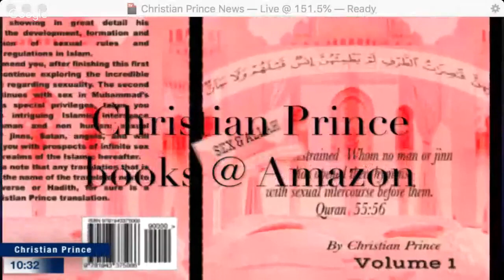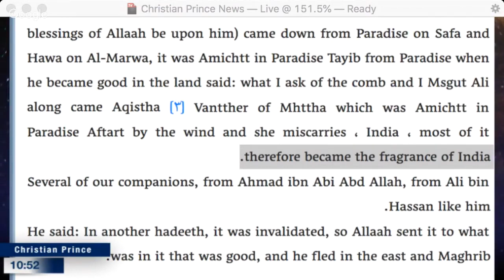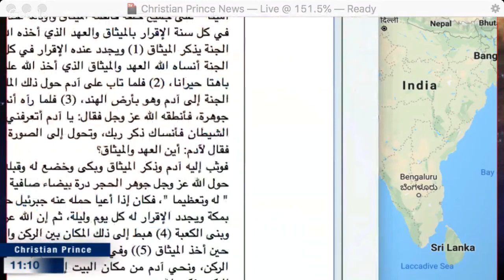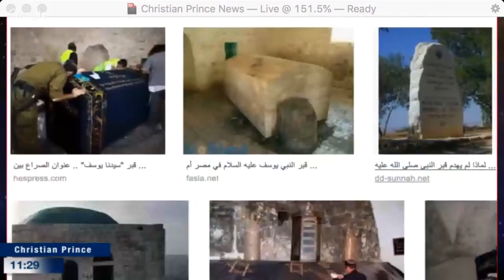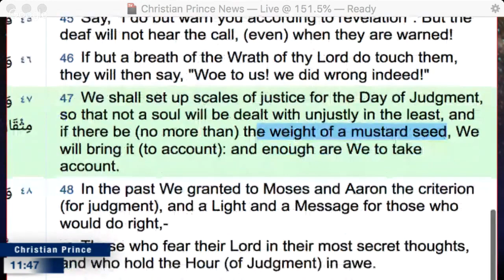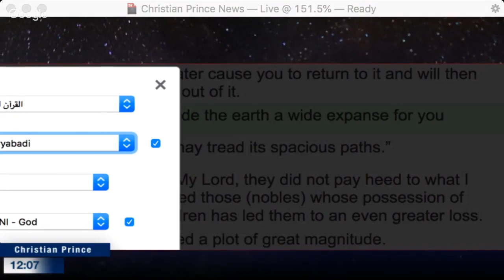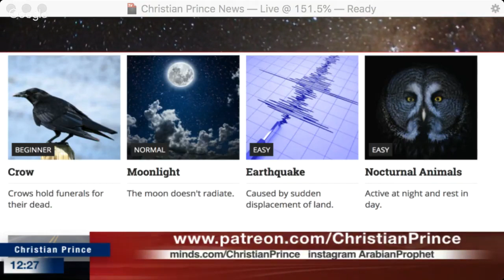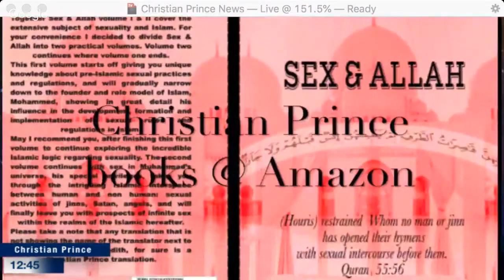How Perfume was made & and why from India according to Islam HD